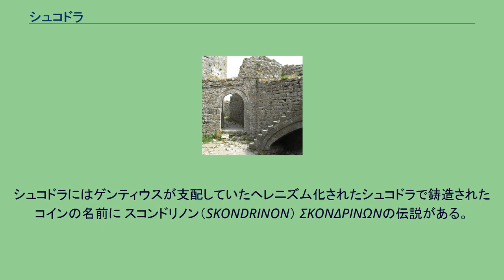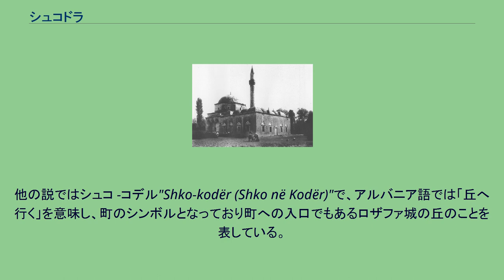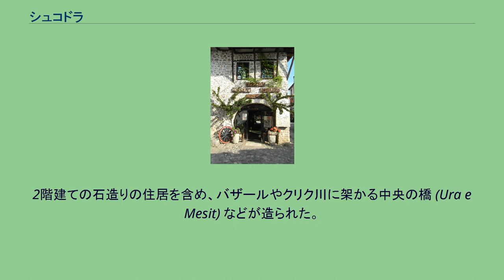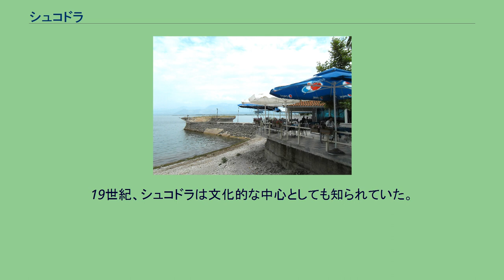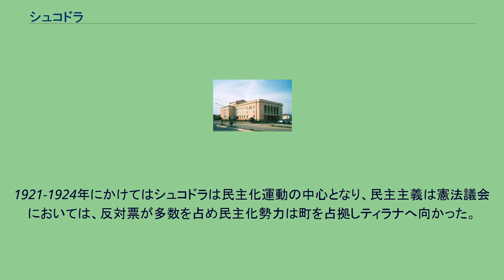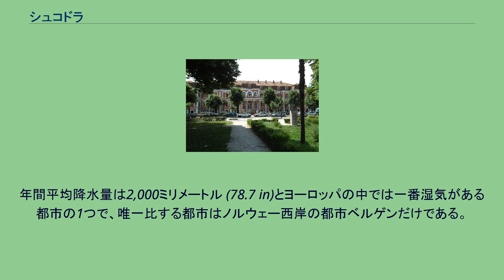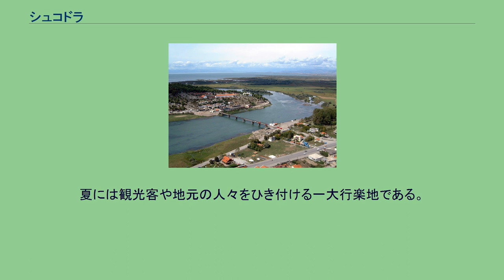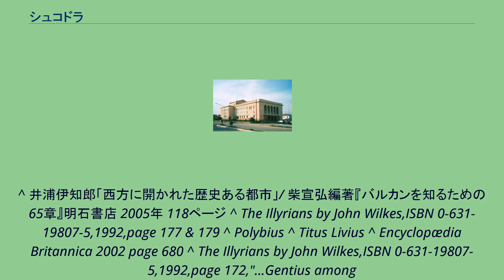シュコドラ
シュコドラ（アルバニア語: Shkodër）はアルバニア北西部シュコドラ県の都市である。
シュコダル湖に面し、シュコドラ県の県都でアルバニアの町の中でももっとも古い歴史のある町の1つでアルバニア北部の文化や経済の中心地である。
シュコドラの人口は95,907人で、周辺地域を含めたシュコドラ州の人口は217,375人である。
エルバザン（中部の工業都市）に次ぐアルバニア第4の都市で、首都ティラナから116キロメートルのところにある。
シュコドラにはゲンティウスが支配していたヘレニズム化されたシュコドラで鋳造されたコインの名前に スコンドリノン（SKONDRINON） ΣΚΟΝΔΡΙΝΩΝの伝説がある。
20世紀初期、シュコドラは英語ではイタリア語名のスクタリが参照されていた。
ギリシャ語ではスコウタリオン(Σκουτάριον) やスコドラ (Σκόδρα)、トルコ語ではイシュコドラ（ İşkodra）、セルビア語やモンテネグロ語ではシュカダル（Skadar/Скадар）等である。
民間語源ではシュコ-ドリン "Shko-drin" から来ているものとされ、アルバニア語では「ドリンはどこへ行くか」を意味する。
ドリンは実在のドリン川のことで、ロザファ城を過ぎた辺りでブナ川と合流する。
他の説ではシュコ -コデル"Shko-kodër (Shko në Kodër)"で、アルバニア語では「丘へ行く」を意味し、町のシンボルとなっており町への入口でもあるロザファ城の丘のことを表している。
シュコドラの町は古代スコドラ (ギリシア語: Σκάρδον) (ラテン語: Scodra)の名で知られ、イリュリア人部族であるアウタリティアの最初の王国の都で、3世紀中頃まで続いた。
町は古代にイリュリア人部族ラベアテスの時期言及され、同様にゲンティウス王国の都として記された。
その後、町はローマ帝国の支配を受け、重要な交易や軍事路となった。
ローマは町を植民化した。
シュコドラは属州イリュリクムの後、ダルマチア属州となり395年にプレヴァニアタ (en) 内のダキアディオチェーゼ (en) の一部となった。
ロザファ城のイリュリア人要塞 中世、スラヴ人の波が押し寄せた。
帝国の統治について (en) ではビザンティン皇帝ヘラクレイオスはセルビア人にシュコドラと周辺領域を6世紀前半授けている。
セルビア人たちはその後直ぐにビザンティンに保護されたドゥクリャ公国を成立させた。
シュコドラは中世のモンテネグロの国の大都市であった。
ドゥクリャは北方周辺を支配域とし、ラスツィア (en) は中世のセルビアを範囲とした。
10世紀前半、これらの支配者はブルガリアの皇帝を最高の支配者と見ていた。
クロニミル家のチャスラヴ大公 (en) はビザンティンやブルガリアの支配下にあった領地を手に入れた。
シュコドラはヨヴァン・ウラディミル統治時代に直ぐにドゥクリャの都となった。
10世紀後半、アルバニア人部族の反乱から町は防御されている。
町は後にブルガリアの君主サムイルに簡単に放棄しなければならなかった。
ビザンティンは後にこの地域を帝国が直接統治するようにし、 テマ制のセルビアテマが置かれコンスタンティヌ・ディオジェネス (en) により統治された。
トラヴュニア (en) から逃れて来たステファン・ヴォイスラヴ (en) とビザンティンは戦ったが、11世紀前半は独立が保たれた。
後にドゥクリャの町として復活し、ドゥクリャ王コンスタンティヌ・ボディンはシュコドラで1101年の十字軍を受け入れた。
後に多くの王朝が覇権を争い、12世紀シュコドラは中世セルビアの一部であるゼタ公国の領域となる。
その後、周辺部はヴェネツィア共和国の支配となりオスマン帝国と多くのアルバニア人部族に対する抵抗から一体化された。
建設中のシュコドラ大聖堂 1867年 ヴェネツィア支配の後、1474年オスマン帝国の攻撃を受け1478年には町は再び全体がオスマンの軍勢に包囲された。
メフメト2世は個人的にシュコドラの町を包囲に置いた。
10門の大砲が据えられ、380 kgの砲弾が要塞に砲撃されたが町は抵抗を続けた。
メフメトは町を去ったが、彼の指揮官たちは町の包囲を続けた。
オスマンは冬に1つの城を攻略し、その後近隣の城を攻略した。
飢饉と度重なる砲撃により守備を弱めていき、頑強な抵抗者たちすでに失望していた。
自然の防御である丘の上にある城への猛攻の試みは...